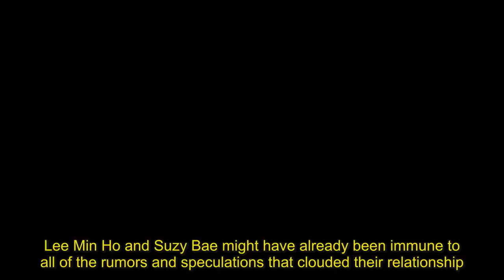How Suzy Bae Reacted After Lee Min Ho Says Song Hye Kyo Is Her Ideal Type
Lee Min Ho and Suzy Bae might have already been immune to all of the rumors and speculations that clouded their relationship. Now, rumors continue to seep through them as Lee Min Ho has just revealed a shocking statement. Even though the couple has just celebrated their second year anniversary of being a couple, a new issue once again ravages them due to a recent statement released by Lee Min Ho. Now, rumors and speculations that point out to the possible breakup and split of the celebrity couple have resurfaced. This time, the reason for speculated split is Song Hye Kyo. According to Celebeat, Lee Min Ho surprisingly revealed in an interview with ISplus that Song Hye Kyo is her ideal type of girl to work with. And because of it, he hopes that they will work together in the future. In the statement that the actor released, he refers to Song Hye Kyo as her ideal type because of her elegant and classic personality and outlook when it comes to acting. He also describes Song Hye Kyo as being very talented in acting. However, according to Korea Portal, he says that even though he is excited that they will work together in the future, he also confirms that he is nervous to work with her. He further adds that he will learn a lot when they work together in a future project. Because of this, speculations have it that Song Hye Kyo might be more likely to become the leading lady of Lee Min Ho in "The Heirs 2", instead of Park Shin Hye. And obviously, with the recent statements that Lee Min Ho revealed, Suzy Bae is surely not happy with it. Even though he might obviously mean his admiration and praise of Song Hye Kyo in a professional way, it still sounds more of like a personal interest. Whichever the case is, he surely has a serious explaining to do to his girlfriend, Suzy Bae.